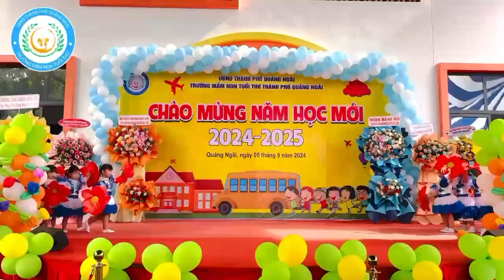Trường mầm non tuổi thơ khai giảng năm học mới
Mần non hạnh phúc thân yêu